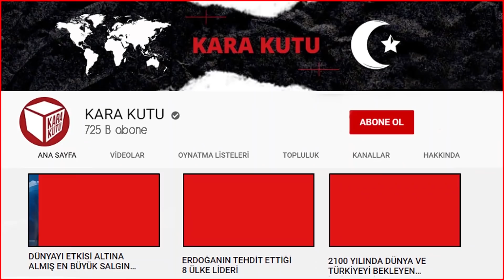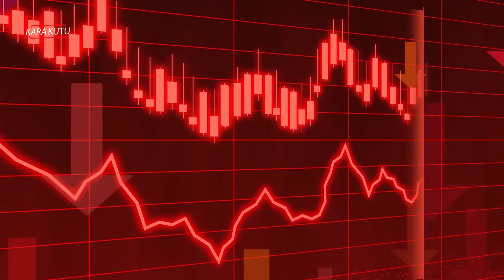KORKULAN GÜN!!! BÜYÜK İSTANBUL DEPREMİ NE ZAMAN?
Bildiğiniz üzere yaşadığımız coğrafya bir deprem coğrafyasıdır ve son yıllarda bu yüzden bir çok şehrimizde ağır kayıplar yaşadık. Geçtiğimiz yılın sonlarında ise İzmir’de gerçekleşen 6.6 büyüklüğündeki deprem hatırladığımız üzere 100’den fazla vatandaşımızın hayatını kaybetmesine ve binlerce insanın yaralanmasına sebep olmuştu. Binaların dayanıksızlığı nedeniyle hasarın daha da büyük kayıplara yol açtığı depremde yüze yakın bina için acil yıkılma kararı verilmişti. Fakat ülkemizin yaşadığı bu acı olaydan sonra gözler Türkiye’nin 5’de 1’inin yaşadığı 16 milyon nüfusluk İstanbul’a çevrildi. Bildiğiniz üzere İstanbul hem çok tehlikeli bir deprem hattı olan Kuzey Anadolu fay hattı üzerinde yer almakta hem de tarihi ve yoğun nüfuslu bir şehir olması nedeniyle çok sayıda güvencesiz binayı içerisinde barındırmaktadır.

Video Listelerimiz